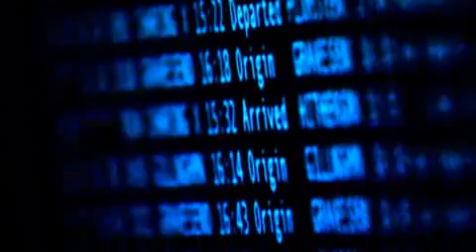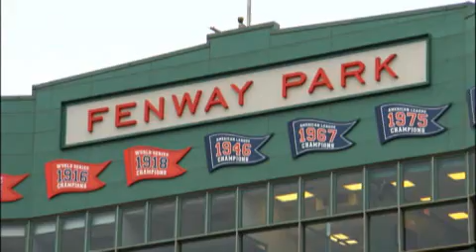The Future of Energy - National Grid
What does the future hold for the generation, distribution and use of gas and electricity?